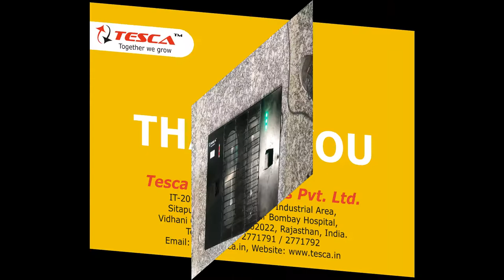UV Based Shoe Sanitizer || Tesca CSLR-04-11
In this video we described about UV Based Shoe Sanitizer.